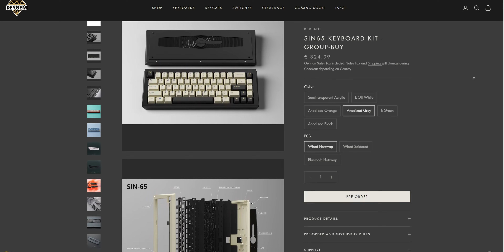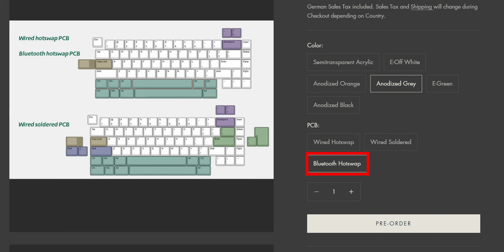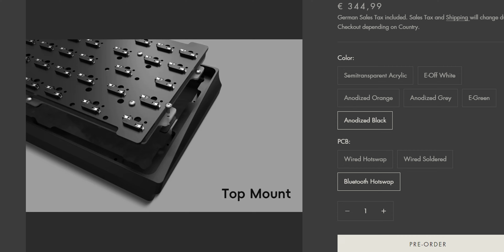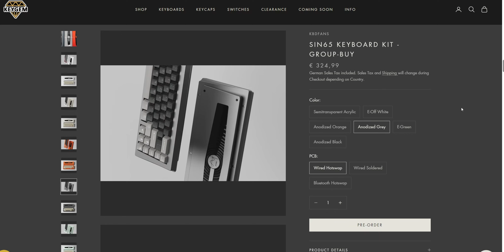350€ Dans Un Clavier, Ça Apporte Quoi De Plus ? | Wind Sin65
Wind studio sort son nouveau custom 65%, le Sin65 est disponible dès maintenant en Group-Buy chez Keygem

CHAPITRE
00:00 Intro
00:41 Group-Buy
01:10 Montage/Personnalisation
03:25 Versatile
04:46 Prix
06:15 Design
07:33 Un peu simple ?
10:51 Conclusion/Tests audios